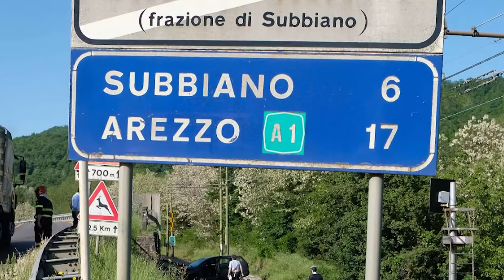Auto travolta da un treno in corsa a Santa Mama, Seri: “subito le sbarre”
Poteva avere risvolti ben più gravi l'incidente che si è verificato tra un convoglio ferroviario ed un'auto all'altezza del passaggio a livello di Santa Mama in Casentino.

E' in prossimità di una curva e senza sbarre, “il più pericoloso che dobbiamo gestire” afferma Maurizio Seri, presidente di LFI.
In questo caso c'era il semaforo era rosso, l'allarme acustico era in funzione: l'auto non sarebbe dovuta passare perché era chiaramente segnalato un treno in transito.

Il 42enne a bordo della Ford ha invece attraversato e l'impatto è stato inevitabile. Alla fine ha riportato ferite, ma per fortuna non gravissime ed è stato trasportato in codice giallo all'ospedale San Donato.
“Quel passaggio a livello va chiuso – aggiunge Seri – ma ci sono resistenze dal territorio”.